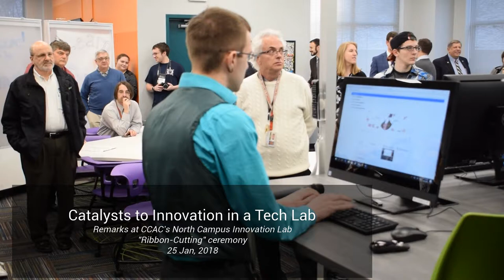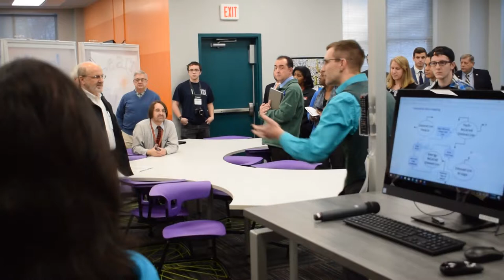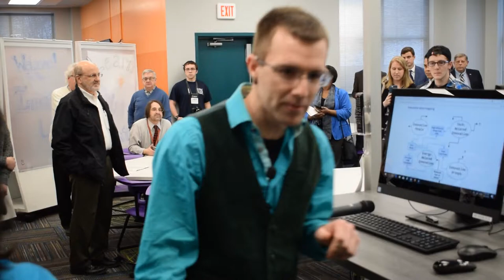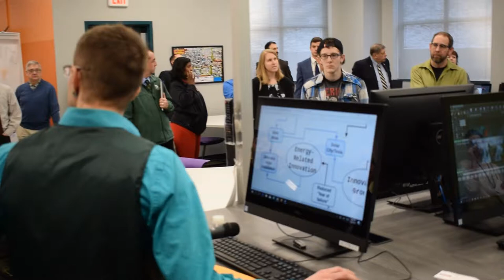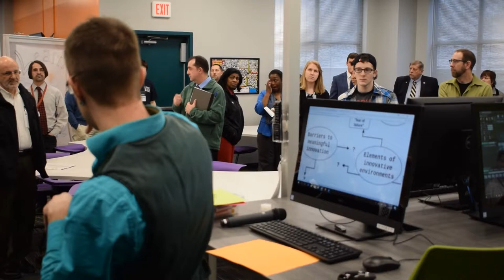Catalysts of Technology Innovation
Remarks delivered at the opening of the Community College of Allegheny County's North Campus Innovation Lab ribbon-cutting ceremony.

Topics addressed include: Alan Turing's contribution to modern computing, mind-mapping of innovation-related ideas, and a reflection on the reasons so much technology innovation is possible.